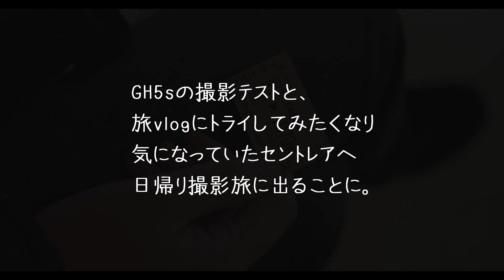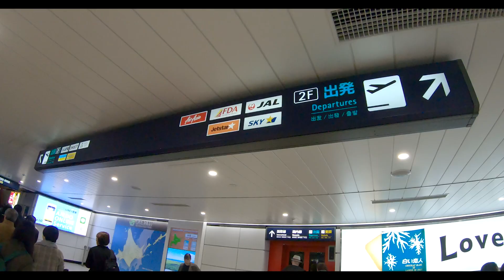セントレア旅VLOG EP1/Day trip to the FLIGHT OF DREAMS at the CENTRAIR airport. 飛行機テーマパークへ撮影旅vlogエピソード1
We went on a day trip to the Chubu Centrair international airport for shooting our VLOG.
We will divide that several times and update our VLOG!

昨年撮影で行った中部国際空港セントレアのフライトオブドリームズへの旅の様子をVlog撮影しました。今回はEP1公開！
空港好きユニットは、新千歳からテンションを上げることができます。

撮影:Panasonic GH5s,Canon 5Dmark4,GoPro7

絶賛VLOG練習中&ワイン勉強中のクリエイティブユニット Black scorpions filmでは、
長編ドキュメンタリー映画「モンガク谷の暮らし(仮題)」を
2019年春から撮影を始め、2020年公開を目標に現在製作中です。
北海道余市町登のワイナリーや人々の暮らし。
今世界に発信したい日本の魅力が凝縮されています。